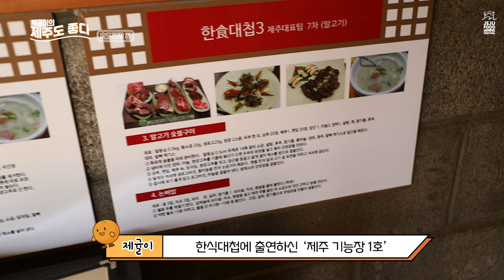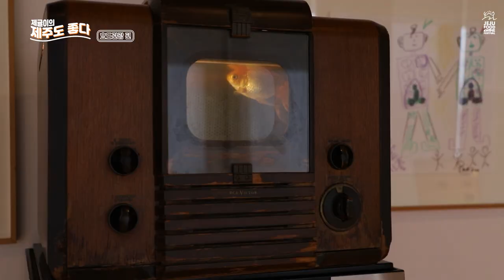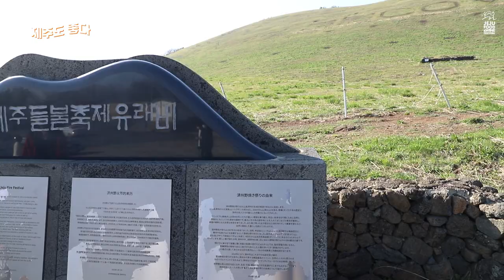가정의 달 5월 👨‍👩‍👧‍👦, 부모님 모시고 여행하기 좋은 제주도 맛집 & 관광코스 효도관광 편 | WEST JEJU TRAVEL ROUTE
5월 8일은 어버이날~👨‍👩‍👧‍👦
부모님 모시고 제주도 여행을 계획하고 계신가요?
실패없는 어르신들 픽 관광지🛫와 맛집🍽️ 준비해 봤어요!
🎵분위기 좋은 곳에서 사진📷도 남기고 맛있는 음식🥧도 즐기고🎵
🚩 제귤이와 함께 떠나볼까요? 🚩
Planning a family vacation to Jeju Island? Here are our suggestions on where to stop, including tourist attractions and food!

❗ 타임라인 ❗
00:00 인트로 | Intro
00:14 코스 소개 | Itinerary
00:31 문동일셰프의 녹차고을 – 고사리육개장, 녹차칼국수 정식 | Moon Dong Il Chef's Nokchagoeul
01:19 신창풍차해안도로, 산방산 – 드라이브 코스 | Shinchang Windmill Road & Sanbangsan
01:45 소봉식당 – 치킨난반 정식, 간장 게살장 정식, 쇼가야끼 정식, 비프 스튜 정식, 바질소바, 도쿠베츠 고로케 | Sobong Sikdang
03:28 본태박물관, 성이시돌목장 – 사진 남기기 좋은 코스 | Bonte Museum & St. Isidore Farm
04:04 새빌카페 – 새별오름 옆 감성카페, 빵지순례 코스 | Cafe Saebil
04:51 한라수목원 – 늦은 오후 산책하기 좋은 코스 | Halla Arboretum
05:11 아웃트로 | Outro

제봉이와 제귤이는 제주도 토박이 귤 남매🍊🍊입니다! 사람들이 잘 몰랐던 제주도 음식 이야기를 들려드리러 유튜브에 왔어요~
"제귤이의 제주도 좋다"는 제귤이가 여행 테마를 정해서 맛집을 추천하는 코너입니다.
앞으로도 많이 기대해 주세요!😖🧡
Jebong and Jegyul are brother and sister, born and raised in Jeju! We're here to tell the stories of food and culture of our beloved island. In this series, Jegyul will present top restaurants & tourist attractions for your next travel.